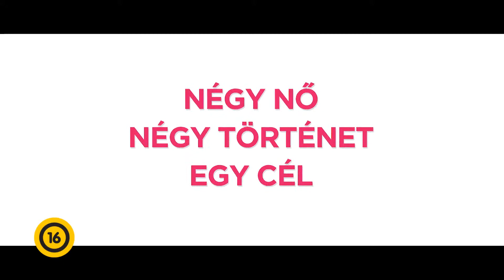Nejem, nőm, csajom előzetes